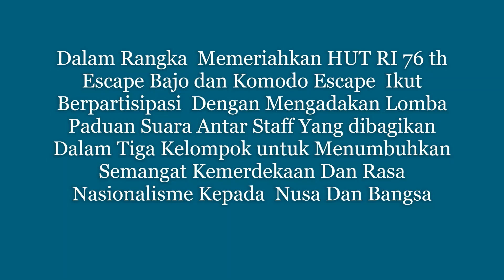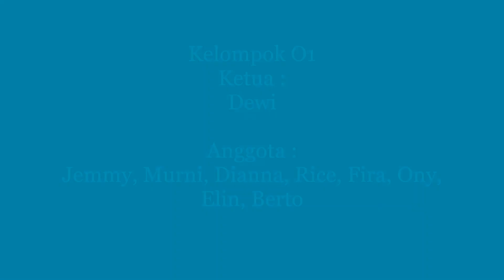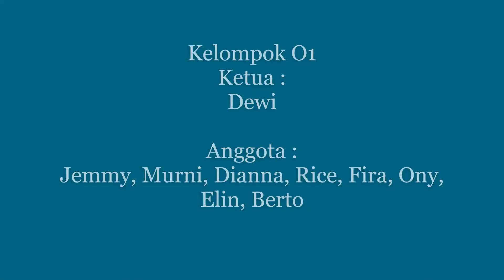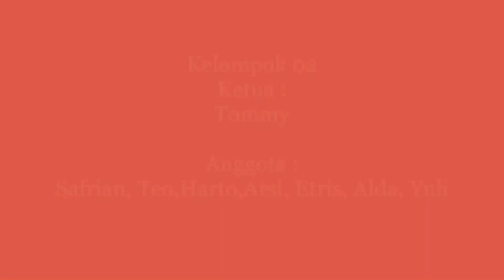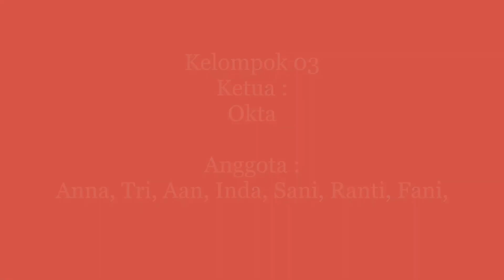HUT RI-76 II ESCAPE BAJO II LOMBA PADUAN SUARA BAGIAN 01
Dalam Rangka Memeriahkan HUT RI KE 76, Escape Bajo mengadakan Lomba Paduan Suara untuk menumbuhkan semangat Kemerdekaan dan rasa nasionalisme kepada Bangsa dan Negara..
MARDEKA...!!!
hut ri 76 logo
hut ri 76 png
hut ri 76 logo png
hut ri 76 2021
hut ri 76 logo resmi
hut ri 76 gif
hut ri 76 vector
hut ri 76 kartun
hut ri 76 tahun
hut ri 76 animasi
hut ri 76 banner
hut ri 76 background
hut ri 76 bingkai
banner hut ri 76 cdr
banner hut ri ke 76
baliho hut ri ke 76
background hut ri ke 76
baju hut ri ke 76
hut ri 76 cdr
spanduk hut ri 76 cdr
contoh spanduk hut ri 76
hut ri 76 desain
hut ri 76 download
download logo hut ri 76 png
desain logo hut ri 76
hut ri 76 freepik
hut ri 76 frame
font hut ri 76
gambar hut ri 76
logo hut ri ke 76 gif
gambar hut ri ke 76
logo hut ri 76
logo hut ri 76 png
logo hut ri 76 tahun
logo hut ri 76 2021
logo hut ri 76 cdr
logo hut ri 76 hd
logo hut ri 76 transparent
logo hut ri 76 sekretaris negara
hut ri 76 hd
hut ri 76 twibbon
hut ri 76 kemenag
hut ri ke 76
hut ri ke 76 2021
hut ri ke 76 logo
hut ri ke 76 png
hut ri ke 76 kapan
tema hut ri ke 76
hut ri 76 logo vector
hut ri 76 logo cdr
lambang hut ri 76
kemensetneg logo hut ri 76
makna logo hut ri 76
surat mensesneg hut ri 76
motto hut ri ke 76
hut ri 76 pdf
hut ri 76 psd
logo hut ri ke 76 png
panduan hut ri 76
logo resmi hut ri ke 76 png
hut ri 76 resmi
logo hut ri 76 resmi
hut ri 76 setneg
hut ri 76 spanduk
sayembara logo hut ri 76
slogan hut ri ke 76
spanduk hut ri ke 76 2021
hut ri 76 template
hut ri 76 tema
twibbonize hut ri 76
logo hut ri ke 76 tahun 2021
logo peringatan hut ri ke 76 tahun 2021
hut ri 76 ucapan
ucapan hut ri ke 76
logo hut ri ke 76 vektor
video hut ri 76
logo hut ri ke 76 2021
logo hut ri ke 76 2021 png
twibbon hut ri ke 76 2021
tema hut ri ke 76 2021
download logo hut ri ke 76 2021
indonesia inggris
indonesia raya
indonesia pusaka
indonesia ke inggris
indonesia merdeka
indonesia raya lirik
indonesia terletak diantara dua benua yaitu
indonesia pusaka lirik
indonesia adalah
indonesia adalah negara yang sangat rentan akan terjadinya perpecahan dan konflik hal ini disebabkan
indonesia adalah negara
indonesia adalah negara agraris karena
indonesia adalah negara yang mempunyai iklim
indonesia adalah negara yang memiliki kebudayaan yang beragam karena memiliki
indonesia adalah negara hukum
indonesia adalah negara yang terdiri dari
a indonesia fc
a. indonesia sabah
a indonesian flag
a indonesia fact
a indonesia mapa
a indonesia capital
a indonesian city
a indonesian money
indonesia beriklim
indonesia berada di wilayah tropis yang memiliki ciri berikut ini yaitu
indonesia bagi kemuliaanmu
indonesia berada diantara dua benua yaitu
indonesia bagian timur
indonesia berapa tahun
indonesia bendera
indonesia berada pada posisi silang dunia atau yang sering disebut dengan
b indonesia ke b inggris
b indonesia baru
b indonesia ke bahasa arab
b indonesia ke bahasa inggris
b indonesia kelas 7
b indonesia ke b korea
b indonesia ke b jawa
b indonesia kelas 8
indonesia corona
indonesia china
indonesia covid cases
indonesia china translate
indonesia crypto exchange
indonesia cina
indonesia culture
indonesia comnets plus
indonesia c-130j
indonesia c-130 crash
indonesia c-130
indonesia c. tujuan
c channel indonesia
mer c indonesia
c&f indonesia
vitamin c indonesia
indonesia disebut negara maritim karena
indonesia diapit oleh dua samudra yaitu
indonesia disebut negara
indonesia diapit oleh dua benua yaitu
indonesia disebut sebagai negara kepulauan karena
indonesia dikaruniai beraneka ragam jenis hewan diantaranya disebabkan oleh
indonesia unggul pada kelompok industri makanan seperti minyak kelapa sawit
indonesia unggul dalam ketahanan apa
indonesia unggul dalam ketahanan nasional apa
indonesia unggul dalam sektor
indonesia unggul adalah
indonesia memiliki tanaman unggul apa
unggul artinya indonesia
dalam kamus bahasa indonesia unggul adalah
kamus bahasa indonesia arti unggul
pt indonesia unggul bersatu
apa bahasa indonesia bibit unggul
unggul bahasa indonesia ke inggris
bahasa indonesia esa unggul
apa bahasa indonesia unggul
kamus bahasa indonesia unggul
unggul indonesia cv
yayasan indonesia cerdas unggul
indonesia lebih unggul dalam memproduksi batik dibandingkan jepang
indonesia esa unggul
universitas indonesia esa unggul
univ indonesia esa unggul
unggul indonesia to english
unggul in indonesia
universitas indonesia esa unggul jakarta
pt. padi unggul indonesia kota sby jawa timur
kamus indonesia unggul
keunggulan indonesia